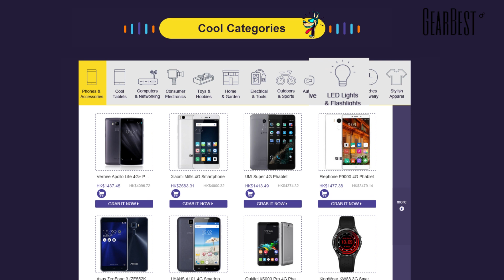11.11 Sales Storm Is Coming Now! - Gearbest.com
【11.11 Sales Storm】 From NOV 7th-15th!

Double Eleven sales strom is coming now!

Gift Rain
Get It Free

- Cool Phones
- Future Tech Now
- Intel Inside
- Toys & Hobbies
- Smart Life
- Fashion Trend

● Brand Clearance Special
● US Warehouse Deals
● EU Warehouse Bargains

Don't miss that Epic chance.